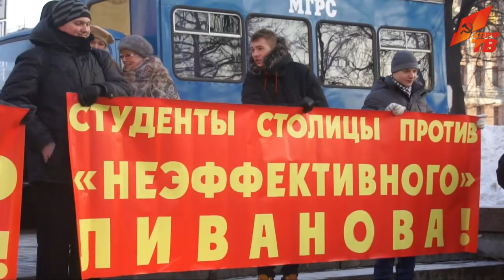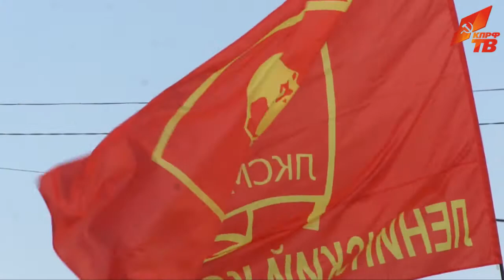Олигархам не нужны образованные граждане...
15 декабря в Москве на Пушкинской площади коммунисты провели митинг против принятия правительственного закона об образовании и антинародных реформ в этой сфере. На митинге выступил заместитель Председателя ЦК КПРФ, Академик РАСХН, депутат Госдумы В.И. Кашин.